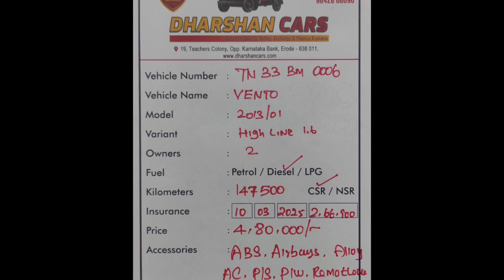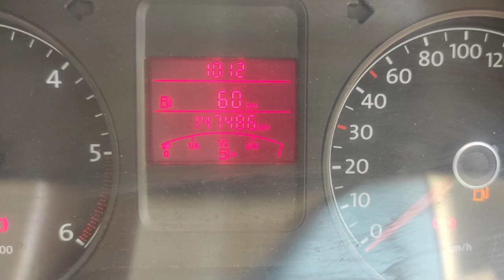Volkswagen Vento Used Car Sales, In Tamil Nadu India, Bala Tex Car Sales, Buying Online Service,